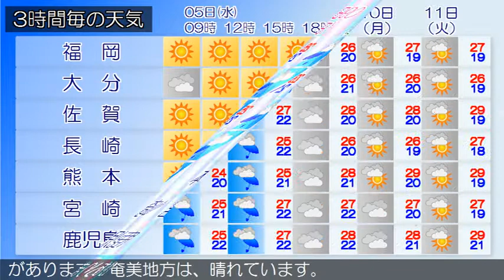2019/06/05 九州地方の天気予報 朝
九州北部地方は、気圧の谷の影響により、概ね曇りで雨が降っている所があります。５日の九州北部地方は、気圧の谷の影響によりはじめ曇りで雨が降る所がありますが、高気圧に覆われて次第に晴れとなるでしょう。福岡県では高温が予想されるため、熱中症など健康管理に注意してください。薩摩、大隅地方では、５日朝まで急な強い雨、落雷や突風に注意してください。九州南部は、晴れでにわか雨の降っている所があります。奄美地方は、晴れています。